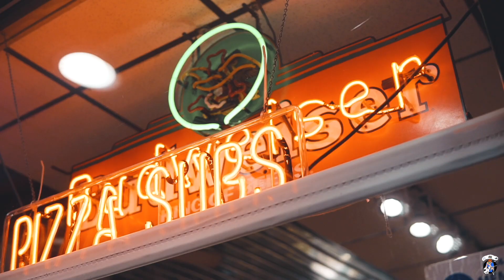Faded - Fly Nai (Dir. Whiz Kid Jerm)